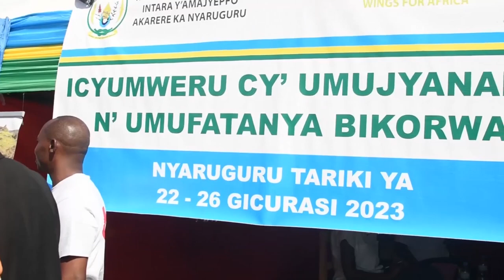Gasabo: Abana bo ku muhanda baratakamba